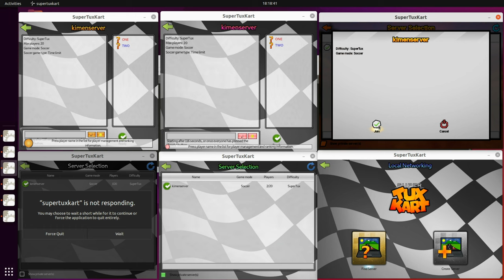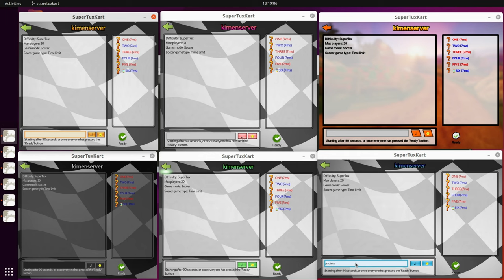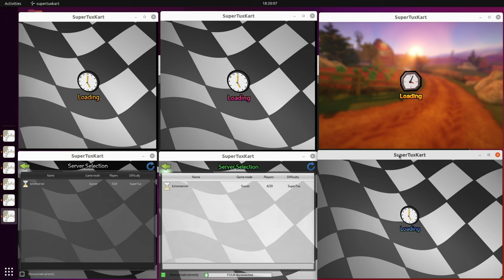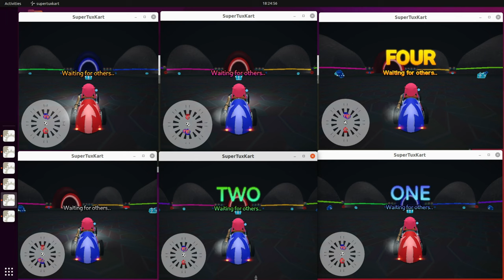SuperTuxKart 1.3 - Server code testing with 6 clients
sometimes you just need to test things like that (well, usually without music)
the recording is kinda old, i don't remember what i tested even